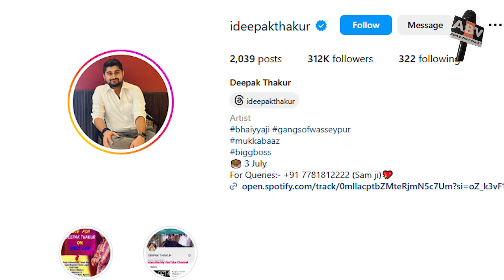शादी के बंधन में बंधे ‘बिग बॉस 12’ फेम दीपक ठाकुर, बिहार में पारंपरिक तरीके से किया विवाह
BiggBoss12 Fame Deepak Thakur Tied The Knot, Got Married In A Traditional Way In Bihar